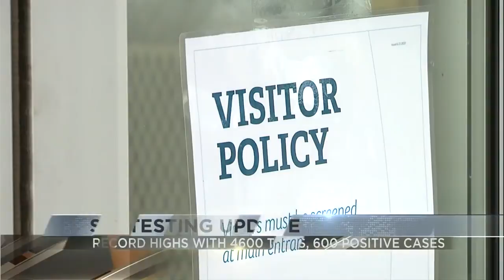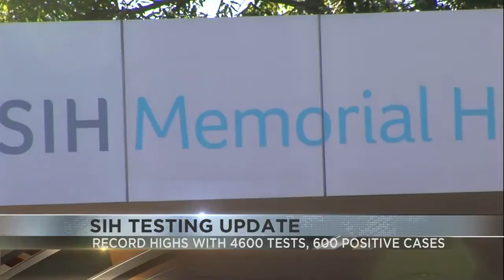Hospitalizations, COVID-19 tests rising at SIH